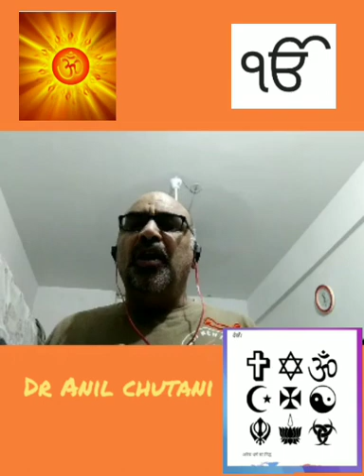आध्यात्मिक व् ज्योतिषविज्ञान व् रोग चिकित्सा -Dr Anil chutani